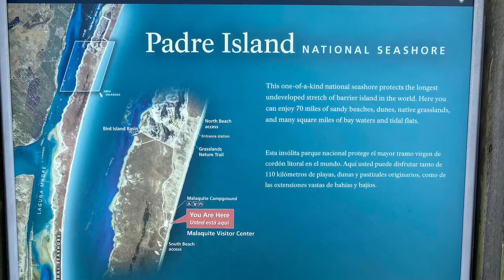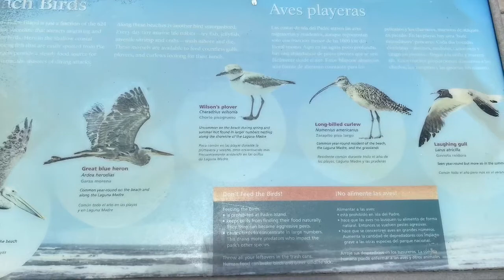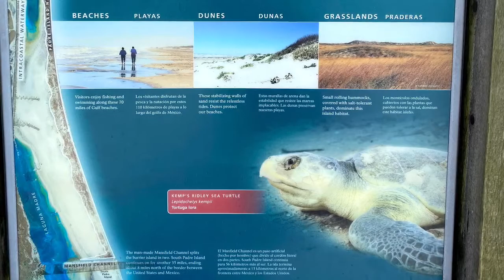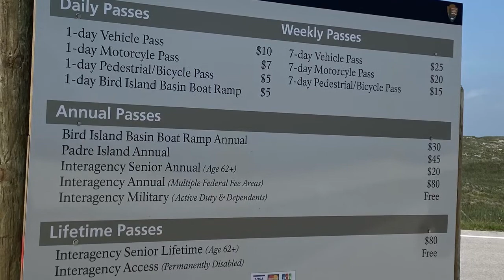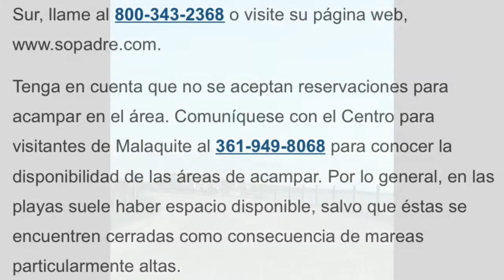Playas de Texas, Isla Padre Belleza y Reserva Natural, Playas de Texas ideal verano 2020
Este Spring Break nos fuimos de campistas a visitar Padre Island. Fueron tantas las vivencias que el lente de mi camara no pudo captar todo lo que mis ojos podian ver.

Esta Isla esta considerada como el banco de arena más largo del mundo, midiendo unos 210 kilómetros de longitud. Segun, Wikipedia.

Hermosa Isla, vivimos momento muy lindos, disfrutamos de la Naturaleza en todo su esplendor como Parque de Reserva Natural. Puedes llevar tu carro hasta la playa y casi es una playa privada porque esta depoblada. Puedes acampar en tu carro, en tu RV o en casita de campana. Tambien, se puede pescar y disfrutar del Nacimiento de las Gicoteas de sus huevos.

Nos falto esperar el Atardecer, montar a caballo en la playa y muchas cosas mas. pero la cuarentena no no los permitio….Volveremos pronto para este Verano 2020.